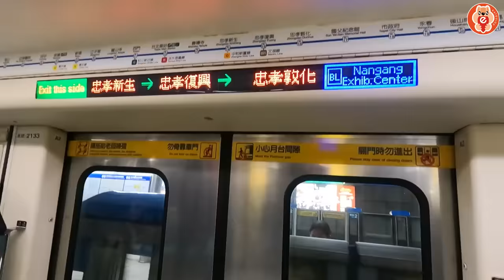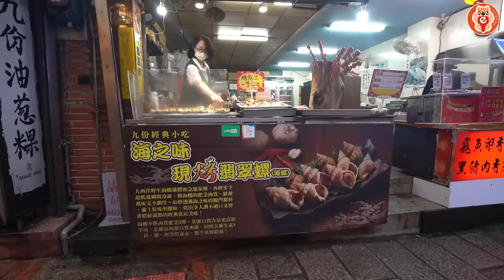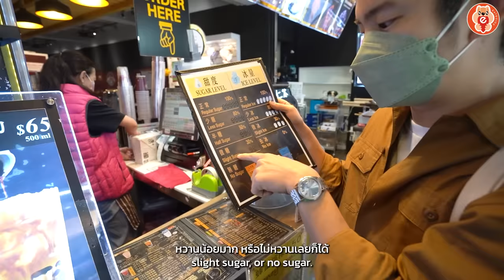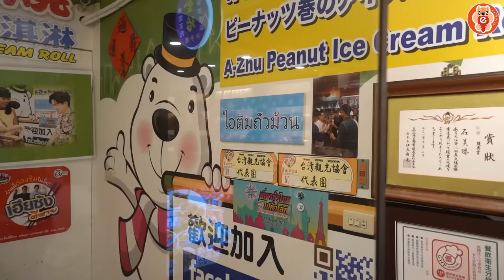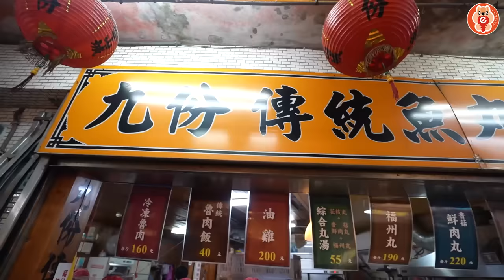🇹🇼EP.4/5 นั่งรถบัส 1 ชม. ไปจิ่วเฟิ่น หมู่บ้านบนเขาของไต้หวัน | อร่อยบอกต่อ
EP นี้ เราพาทุกคนมาเที่ยว กิน และ จิบชา พร้อมสูดบรรยากาศที่จิ่วเฟินกันหมู่บ้านโบราณค้าบบ
ใช้เวลาเดินทางจากไทเปมาประมาณ 1 ชม. โดยของกินส่วนมากจะเป็นอาหารแบบดั้งเดิม
พร้อมตามหามุมถ่ายรูปสุดสวย จะเจอมั้ย ไปดูกัน !